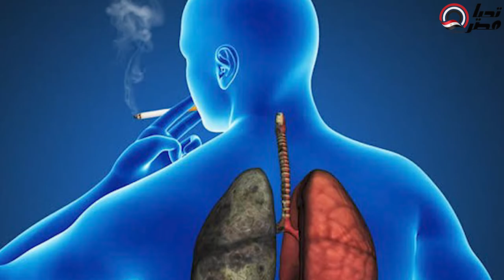مفاجاة.. هل يمنع التدخين الاصابة بفيروس كورونا.. تعرف على الحقيقة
المدخنين أقل عرضة للإصابة بفيروس كورونا،... لا تتعجب فهذه نتيجة دراسة فرنسيةً  إلا أن البيانات ليست حاسمة ولكنها مفاجئة حيث اثبتت إنه يمكن للنيكوتين أن يحمي المدخنين من فيروس كورونا